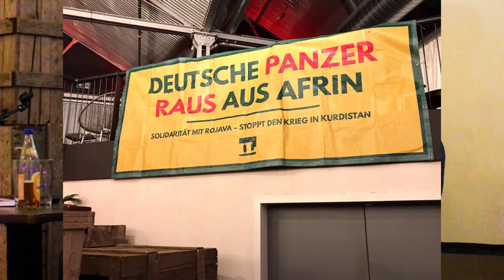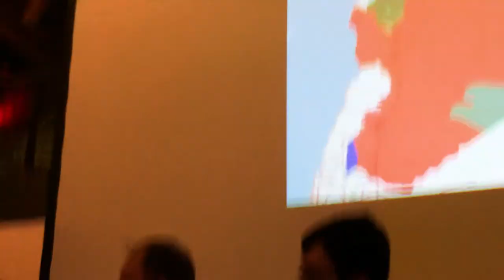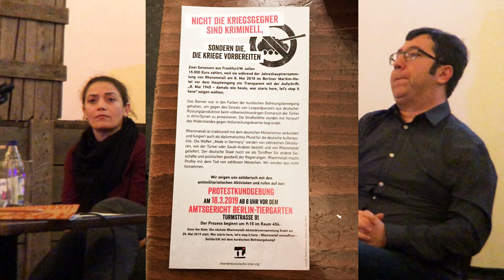DefendRojava I Rojava zwischen Erdogans Invasion und Assads Regime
„Am Wendepunkt? Rojava zwischen Erdogans Invasion & Assads Regime“
Veranstaltung der Interventionistische Linke Berlin

mit:
Khadija Barakat (Frauen-Dachverband Rojava in Deutschland) und